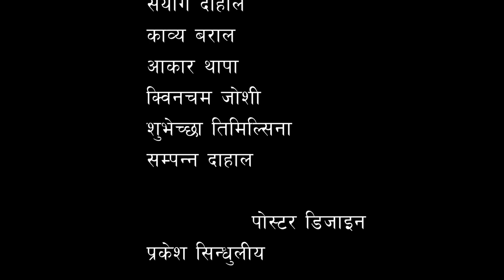YOGMAYA । TANKA CHAULAGAIN । NEPAL । INTERNATIONAL V-THEATRE FESTIVAL । DR. DANI KARMAKAR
Organized by Rabindra Nagar Natyaayudh
Festival Director: Dr. Dani Karmakar
In this Coronavirus (COVID-19) situation, the theatre industry has suffered all over the world. Theatre hall is being closed in many countries. The condition of the theatre artists is deplorable. Performance off. Audience empty seats. In this deadly situation to bring together theatre artists from all over the world. To exchange views. We have tried to share our best productions. We have organized an International Virtual Theatre Festival to bring together talented theatre artists from all over the world and bring their performances to all. Didn’t realize that this initiative would take on such a large size. Artists different countries have responded to our call and sent their valuable theatre productions. The International V-Theatre Festival is starting with all those productions. We hope everyone will like it. Let the theatre be for everyone now.